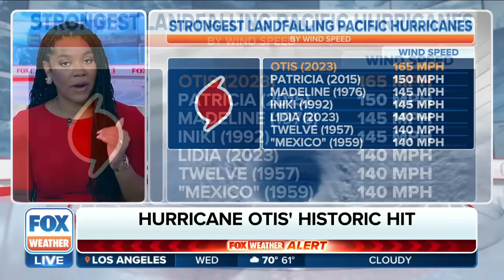Hurricane Otis: First Eastern Pacific Hurricane To Ever Make Landfall As Category 5 Storm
Hurricane Otis made a historic landfall near Acapulco, Mexico, at Category 5 intensity early Wednesday, packing destructive winds up to 165 mph after rapidly intensifying just hours before reaching the coast.